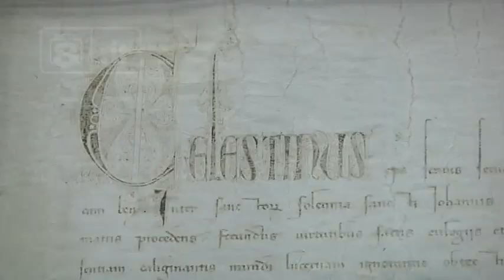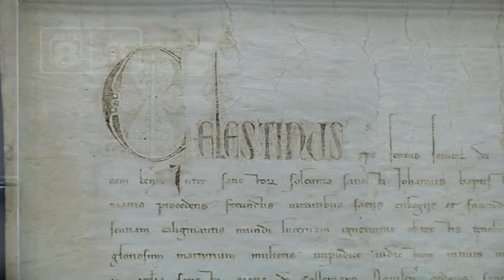L’Aquila - La Bolla della Perdonanza alla Banca d’Italia